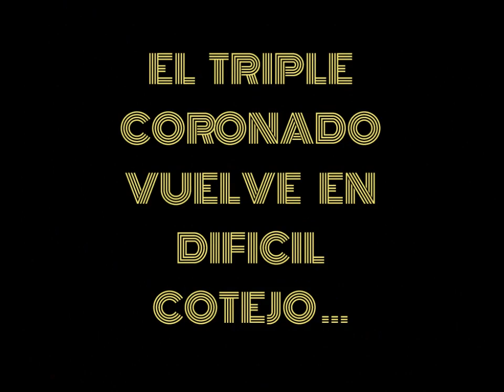SPOT INTERNACIONAL COPA CHALLENGER 2019 - Hip. Oscar C. Boero, San Francisco